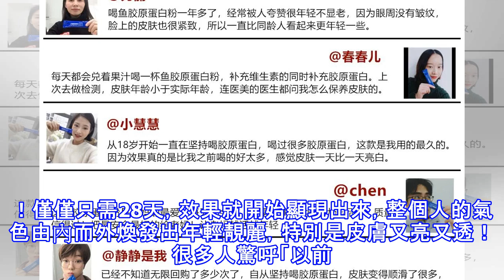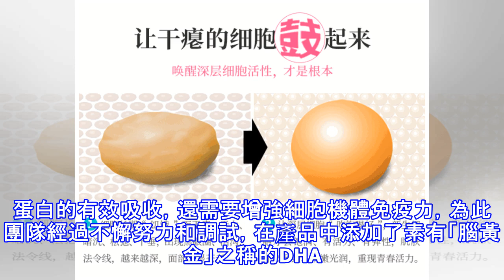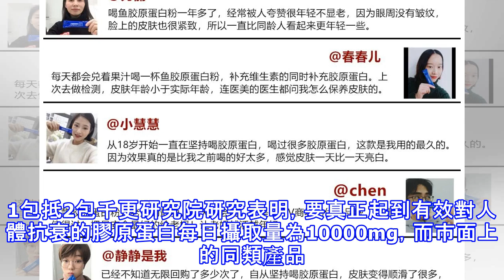女人衰老速度快，原來是這個原因！大部分女性竟然不知道！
據新聞報道，我國中青年女性提前衰老的患病率為44%，其中20-45歲需要治療提早衰老的女性約有1200萬人，並以每年26萬人的速度增長。但是每年接受抗衰管理的女性僅不到10萬人，對比20年前，女性人群"生物年齡"超齡趨勢加快了5年左右！女性衰老提前的狀況已十分嚴峻！現代女性更年期平均年齡從10年前的49歲提前到46歲，其中，知識女性提前了近10歲，更年期平均年齡為39歲！提前衰老不僅會給女性生活、學習、談戀愛造成諸多障礙，還會成為求職、婚姻的攔路虎。並且因為面部衰老引發的心理落差會使很多女性產生悲觀、消極，甚至自卑、恐慌、抑鬱等不良情緒！面臨比正常人更大的心理壓力和生存壓力。 我國衰老管理理念...